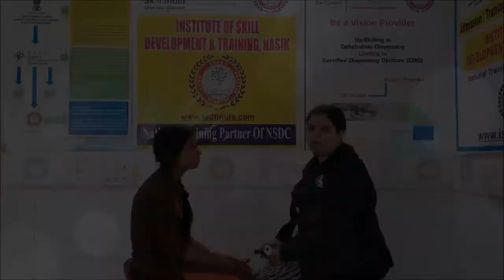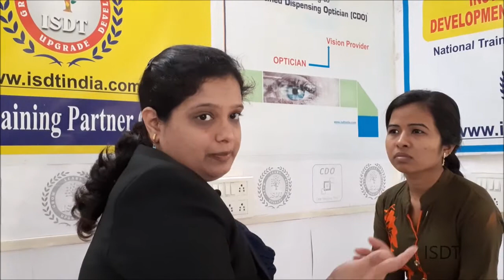IPD Measurement with IPD Ruler (English)| ISDT| NSDC| CDO